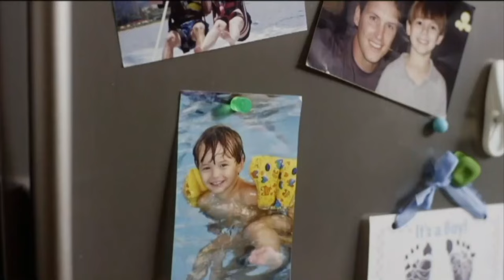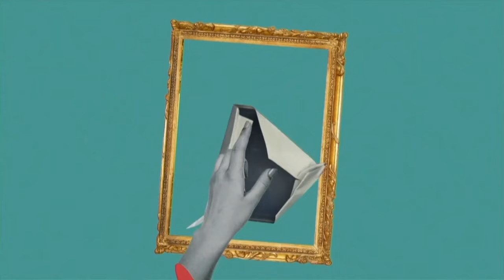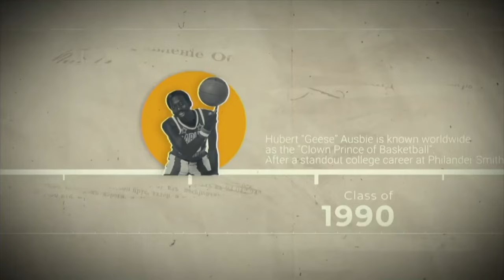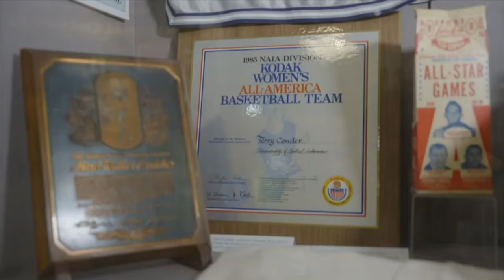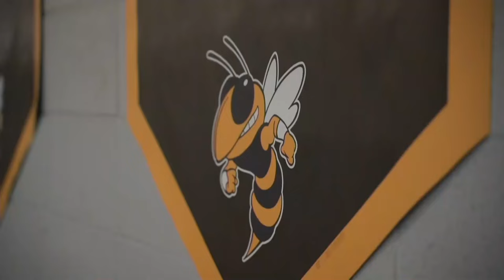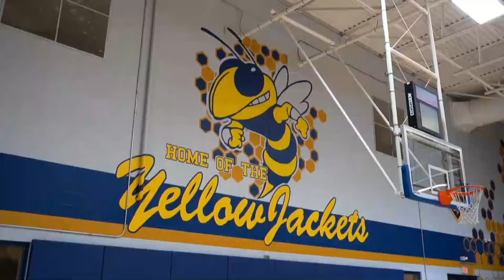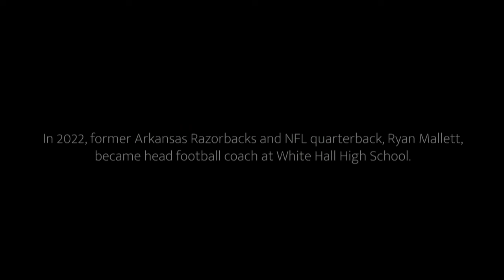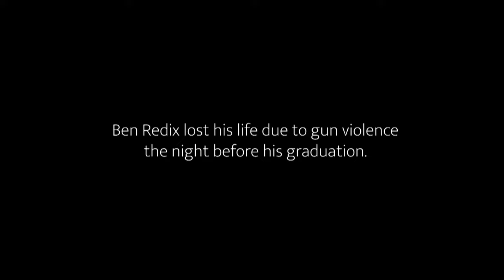AR PBS Sports Football State Finals - 7A Fayetteville vs. Bentonville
Watch the Arkansas Activities Association 7A High School Football State Championship Game with ARPBSSports. Watch Fayetteville High School face off against Bentonville High School to see who will clinch the state title.

See more ARPBSSports 2023 High School Championship Football highlights, games and features